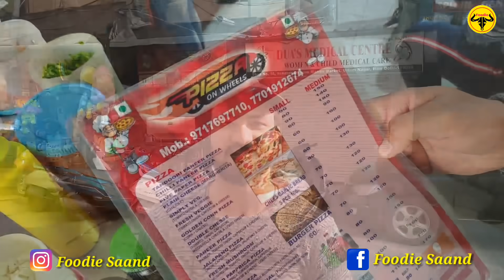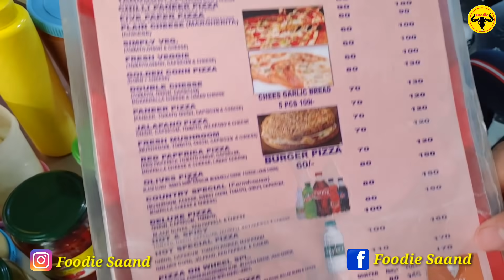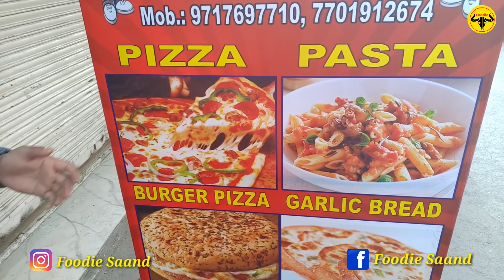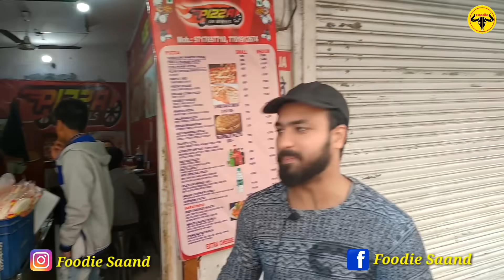Mount Everest Pizza Khaya Kya? || Pizza On Wheels || Delhi Street Food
Delhi Street Food. Taste was amazing and quality was also good. It's 7 Yrs Old Shop in Uttam Nagar.
Get Free Breakfast, Free Lunch and Free Dinner all-inclusive in your FabHotels Stay. Choose from 600+ FabHotels in 60+ Cities.
Get Rs. 750 in wallet on sign-up.
Download FabHotels App
Use code “FABFOODFEST” to enjoy the feast.
Shop Name - Pizza On Wheels
Address - School Road, SDM Market, Mangal Bazaar Chowk, Uttam Nagar, New Delhi
Opening hours - 3:00pm to 10:00pm
Monday to Sunday (No Holiday)
Mount Everest Pizza Price - 170 Rs
One Like = Big Motivation 🙏❤
Keep Supporting Foodie Saand Team